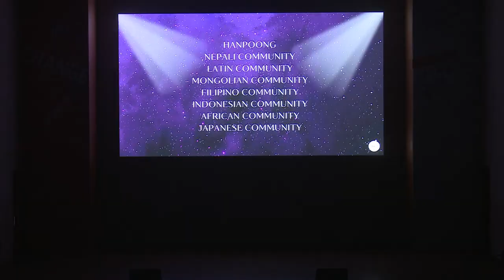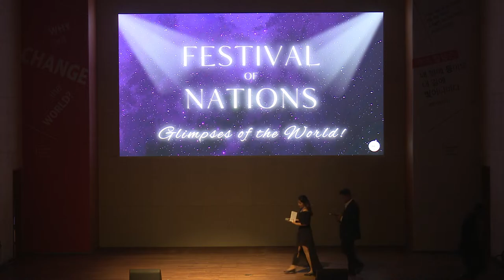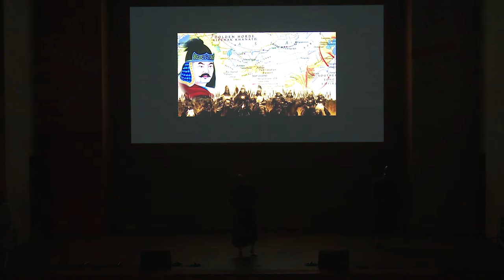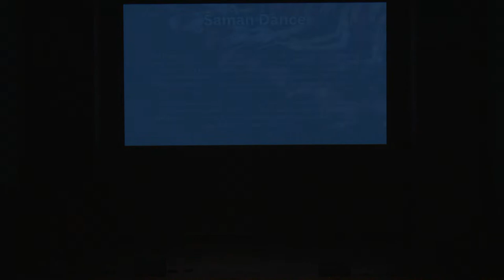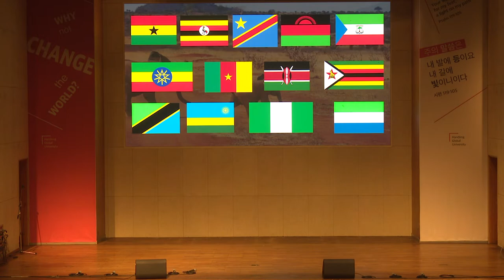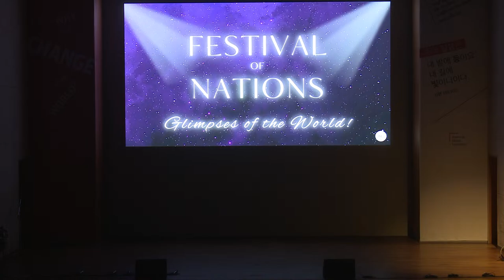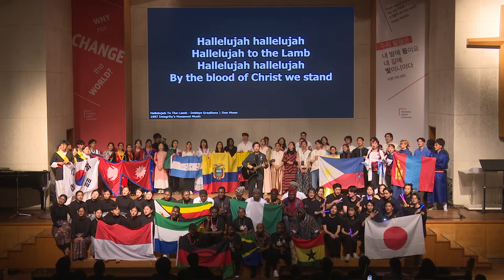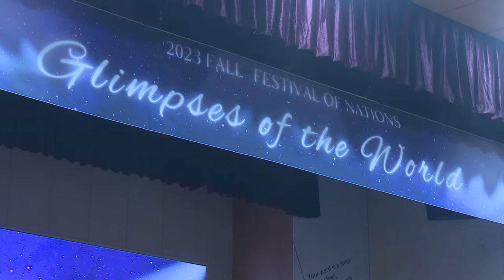2023 Festival of Nations: Glimpses of the World 🌏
We are the International Student Union of Handong Global University and we are excited to extend a warm welcome to our eagerly awaited event, the Festival of Nations! 🎊

This event aims to bring together various communities to embrace diversity through food and performances from each community. The program is organized to enrich the lives of Handong students by showcasing a glimpse of the world’s cultures and encouraging them to accept and respect the diversity that makes our school a unique global community 🌎

Immerse yourself in an enriching experience, forging connections with diverse cultures, nations, and people!

✨Event Details✨
Date & Time: Nov. 11, 2023 (Saturday) 5PM
Location: Hyoam Chapel

*Unfortunately some parts have to be muted due to copyrighted content*

Timestamps
- Opening Act
- Opening Prayer
- Presidents Speech
- MC Remarks
- Hanpoong
- Nepali
- Latin
- Mongolian
- Filipino
- Indonesian
- Japanese
- African
- Lucky Draw
- Curtain Call
- Closing Performance
- Closing Prayer
- Photo Time 📸